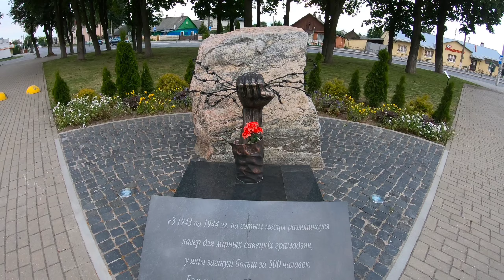Trip to Baranovichi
Неожиданная поезда в Барановичи. Прогулки по городу, зоопарк Диприз со свободно гуляющими животными, музей поездов и зелёные парки. Отличный день отпуска в неплохом городе.

Unexpected train to Baranovichi. Walks around the city, Deeprise Zoo with free-roaming animals, a train museum and green parks. A great holiday day in a nice city.